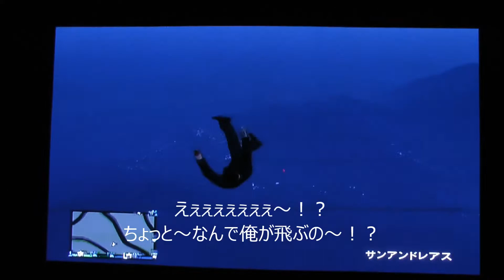GTA5バグで遊んでみた